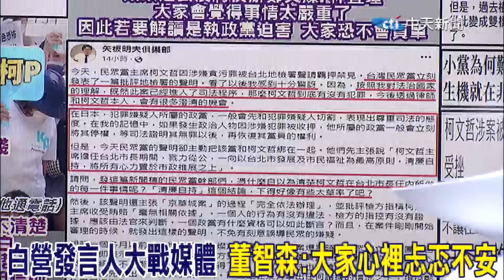民眾黨發言人炸了! 吳怡萱火爆嗆媒體 董智森:其實大家心裡忐忑不安